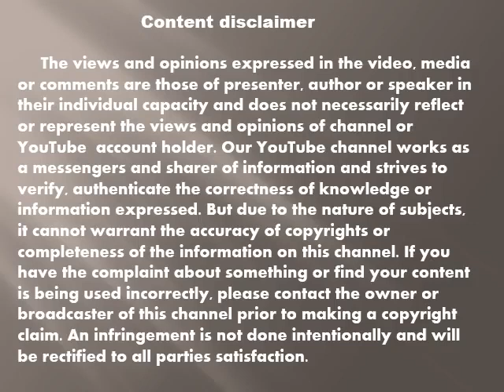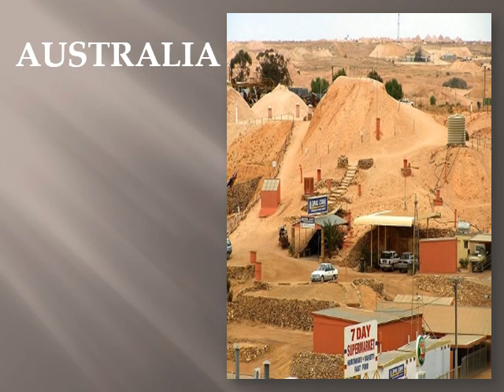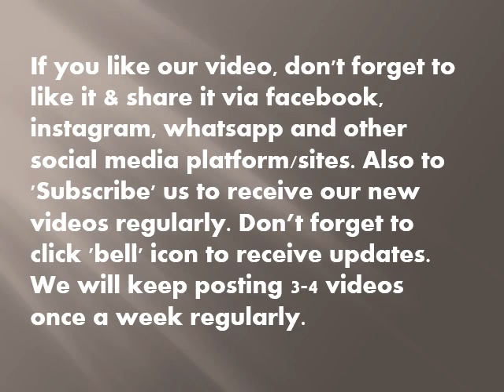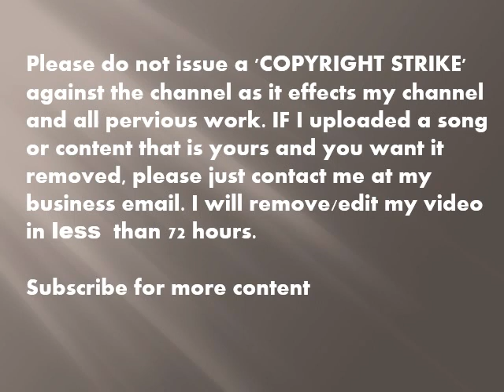Beautiful surprising wonders of world you must watch - Natural & man made structures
How to travel around world on a budget - tips, tricks to save money

Are you exited to know the wonders of world & their stories? Watch these video for 7 wonders of world and their stories & about construction, world architecture. Wonders of world is known for beauty. It is about natural & constructed phenomena, structures of the world. Here we discuss world's most spectacular natural wonders and man made structure. 7 wonder of the ancient world are considered to the most impressive man made structure from the classification era.